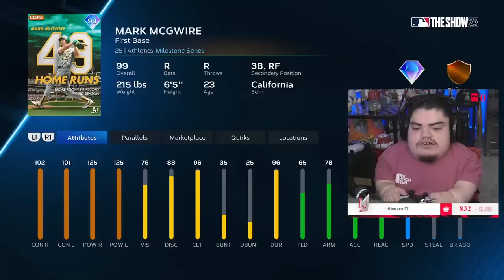*99* MARK MCGWIRE IS CLUTCH | MLB The show 23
Today we get to debut new legend Mark McGwire!